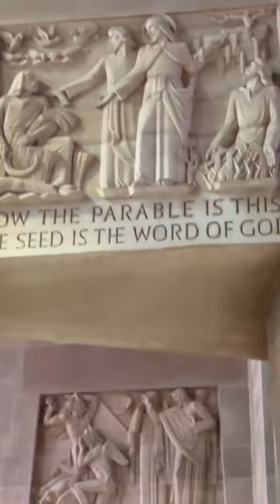The Baltimore Cathedral